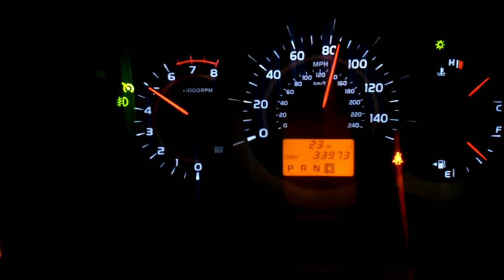2010 V6 RAV4 0-90+ Castrol SYN edge 5/30 oil.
Running RAV4 to see if it's quicker than the 2007 I had. I think it is. I took the run flat tires off that weighed 33lbs each, and replaced with tires that weigh 24lbs each.